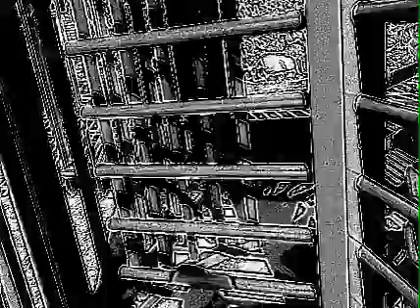בדרך מרמות יצחק לטכניון בניין דנציגר